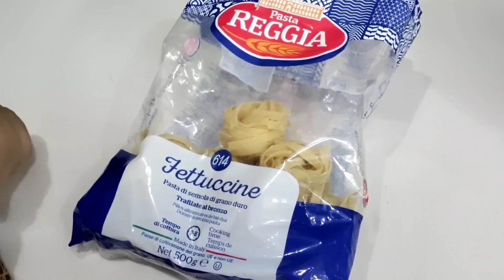Fettuccine Pasta l Homemade Pasta l Easy and Quick l Pasta Reipes l Recipes with Humaira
A pasta lovers dream come true. Fettuccine pasta recipe by Recipes with Humaira.